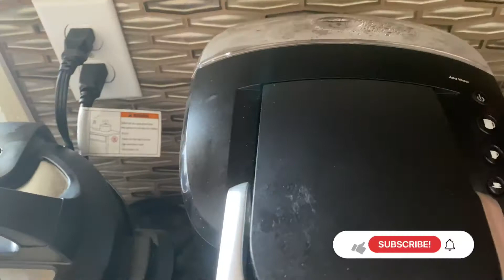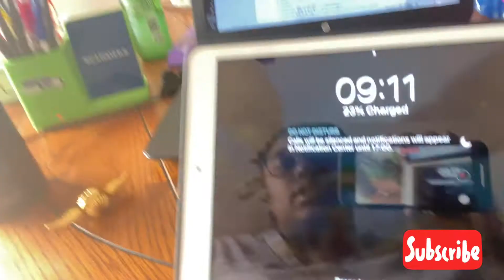Week in the Life of A Nursing Student during a Pandemic| Online School